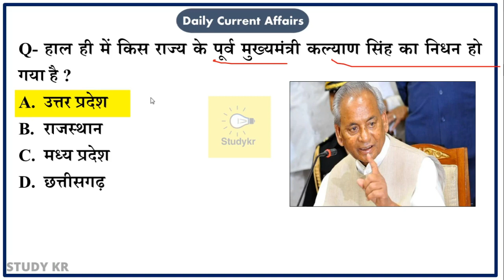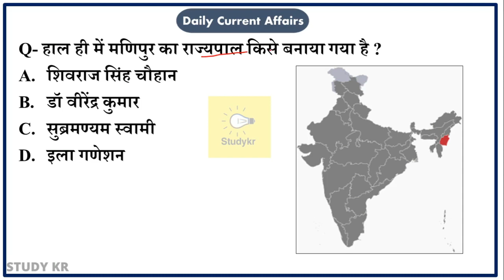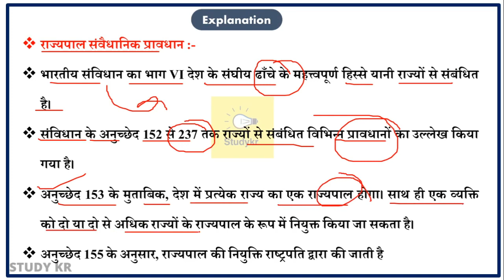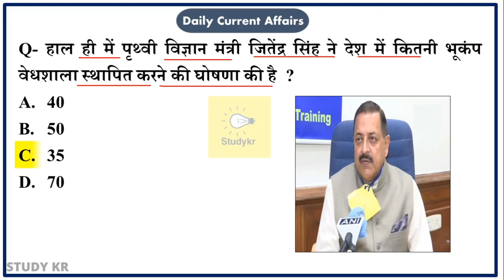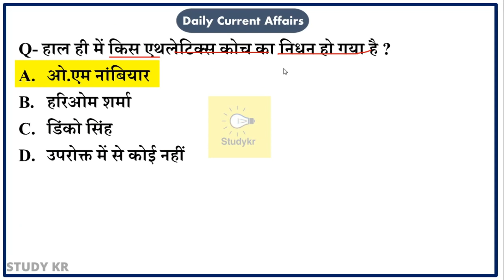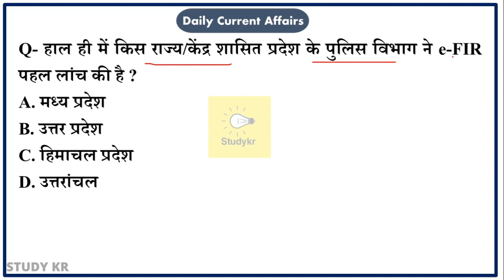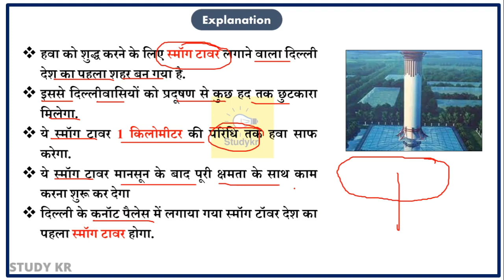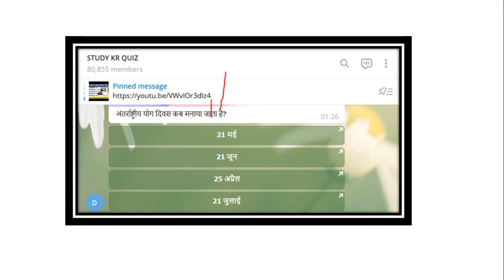23 August 2021 | #221 | Daily Current Affairs | What is Governor | What is E-Fir | Earthquake | Gk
23 August 2021 | #220 | Daily Current Affairs | What is Governor | What is E-Fir | Earthquake | Gk

daily current affairs for bpsc
daily current affairs whatsapp group link
डेली करंट अफेयर्स इन हिंदी
daily current affairs for banking exams
daily current affairs for ssc cgl
daily current affairs from hindu newspaper in hindi
daily current affairs youtube channel
daily current affairs you tube
best daily current affairs youtube channel